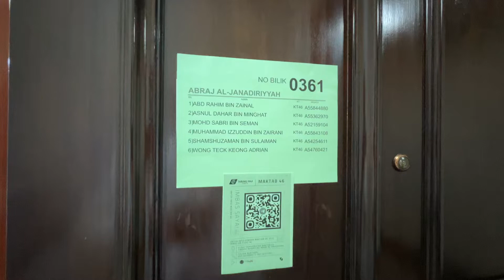Bilik bakal Haji KT46B di Abraj Janadriya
Kongsi 6 Bakal Haji sebilik. Jadi jiran di Jannah InsyaAllah kelak